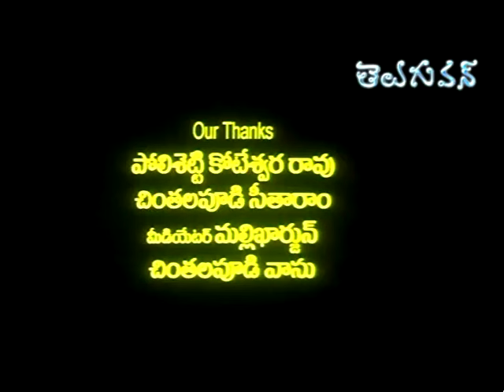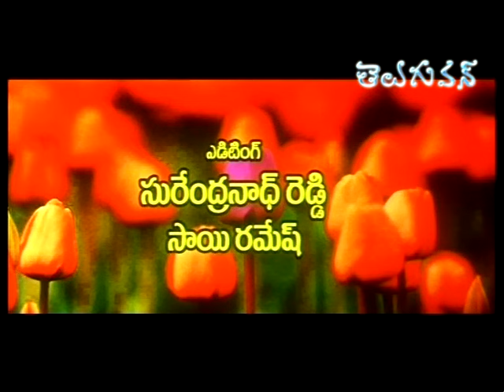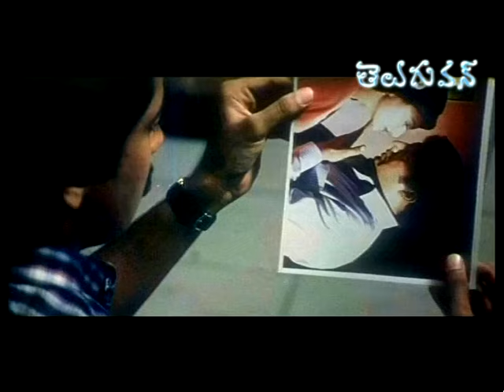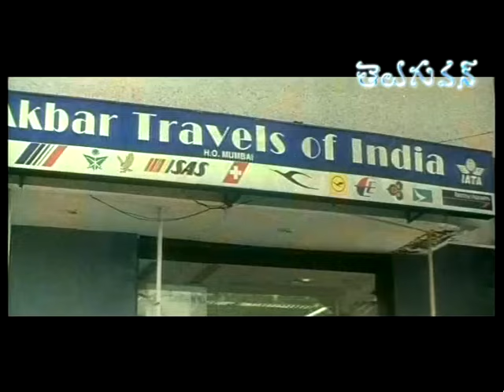Viswam Telugu Full Movie | Surya, Preeti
Viswam Full Length Telugu Movie Starring Suriya and Preetha Vijayakumar in the lead roles Raadhika, Prakash Raj, Sarath Babu and Ambika also play significant roles. Viswam Movie Directed by T. Indrakumar and Produced by H.K. Chandrasekar, C.H. Sai Ramesh. Music Composed by Deva.